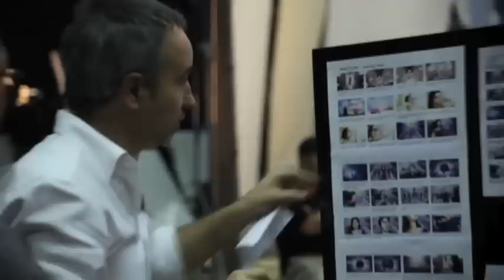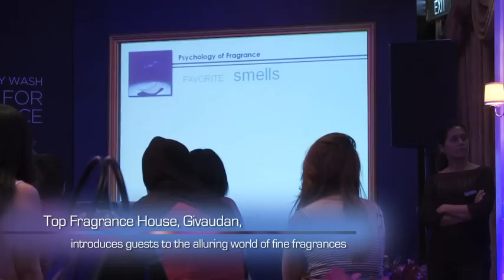The House of Lux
The world's first House of Lux was unveiled in 2012, as a sensorial haven to welcome Lux Lovers from around the world to experience the beauty story of Lux